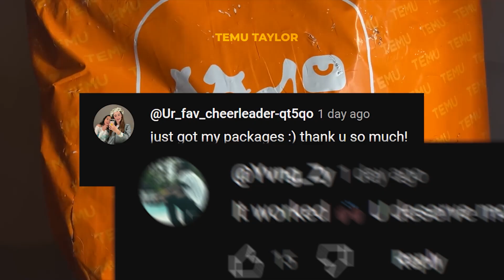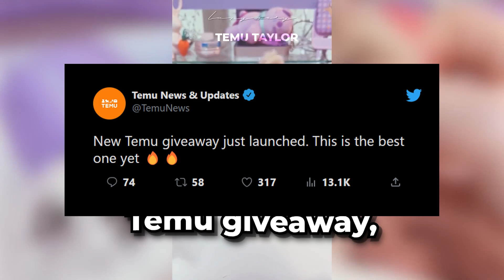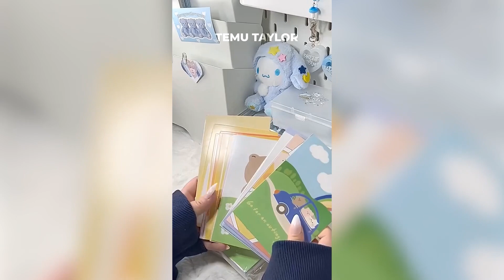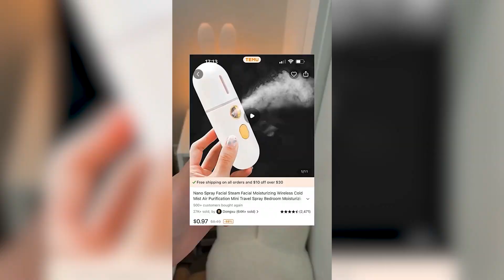How To Get FREE STUFF Glitch on Temu 2024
How to get free stuff on Temu

If you play temu you might be interested in Temu, Austin Evans, Aimee Michelle, Adam Harig, FaZe Rug

If you're looking for temu glitch you might be interested in
Xzavier - *NEW* How To HACK Temu To Get FREE Stuff! - Temu Glitch Method 2024
rubinoos1 - Temu Method (WITHOUT Friends) - Get Free Gifts & Stuff On Temu Glitch [2024]
How to Simplify Tech - How To Do A Temu Farmland Glitch (2024) - Quick Fix
Shiftery Reviews - *Easy* How To HACK Temu To Get FREE Stuff! - Temu Glitch Method 2023
Joseph DeLuca - Temu Hack! [Get ENTIRE Order FREE]

If you're looking for free temu you might be interested in
Truly Paula  - how EVERYONE is getting free stuff from TEMU and how you can too
Knowledge Nuggets (MMO) - How To Get Free Stuff On Temu Without Inviting Family or Friends

If you're looking for how to get free temu stuff you might be interested in
Truly Paula  - How to get FREE stuff on TEMU
jamii lasam - Na SCAM ako sa TEMU!!! | Free gifts pa moreee!
Joseph DeLuca - How to Get FREE Stuff on TEMU! *SUPER EASY*
Thara Selin VLOGS - How to get free items from Temu App|Step by step explanation in Malayalam|TemuHaul|TemuCanada|TemuUK

If you're looking for temu gifts you might be interested in
SouthernFrugalMomma - Great Christmas Gifts On A Budget With TEMU || 22 Gifts UNDER $100
FaZe Rug - I Bought a $50,000 Temu Mystery Box!
Adam Harig - Testing The Most VIRAL Items on TEMU!
how to stuff - How to Get Free Gifts on Temu in 2024